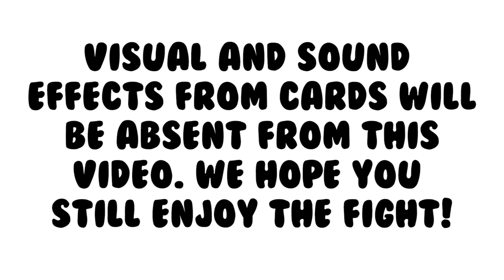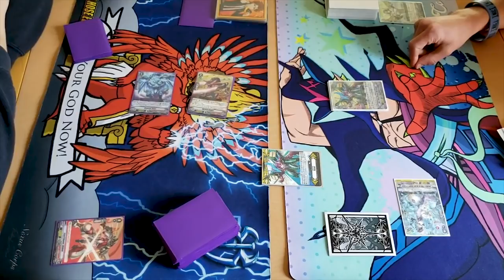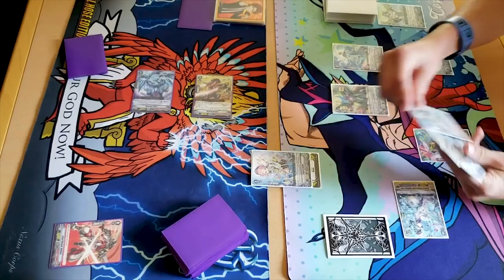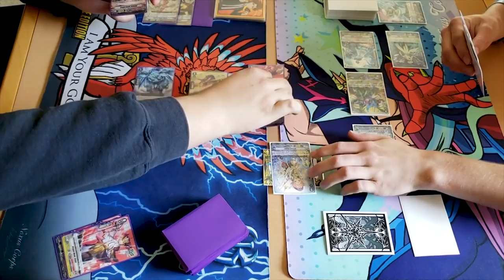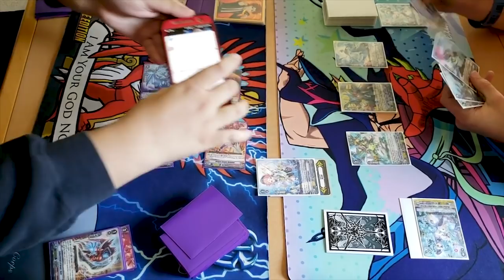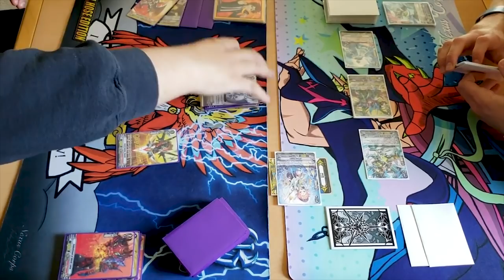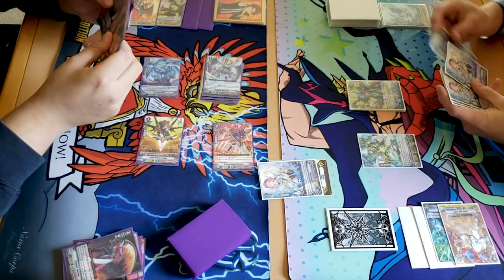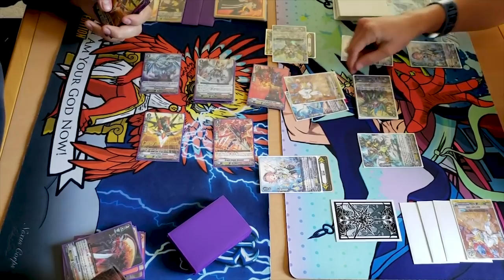Kagero Vs. Aqua Force: Game 2! | Standard| Cardfight!! Vanguard (V Series)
Game 2 of Jose using Kagero Vs. Miles using Aqua Force. Enjoy the second game of the match!